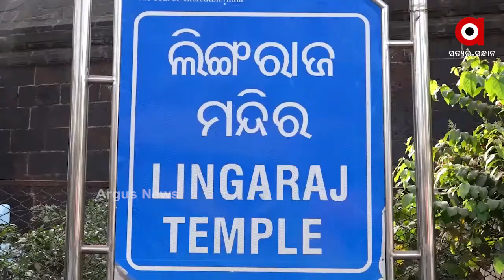କଟକ ସହରରେ ମନ୍ଦିର ଖୋଲିବା ପାଇଁ ଚାଲିଛି ବିଚର ବିମର୍ସ ।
କଟକ ସହରରେ ମନ୍ଦିର ଖୋଲିବା ପାଇଁ ଚାଲିଛି ବାଚର ବିମର୍ସ । ଏଥିପାଇଁ ସ୍ୱାସ୍ଥ୍ୟ ବିଶେଷଜ୍ଞ ସହିତ ଆଲୋଚନା ଜାରୀ ରଖାଯାଇଥିବା କହିଛନ୍ତି ସି.ଏମ.ସି କମିଶନର ଅନନ୍ୟା ଦାସ ।